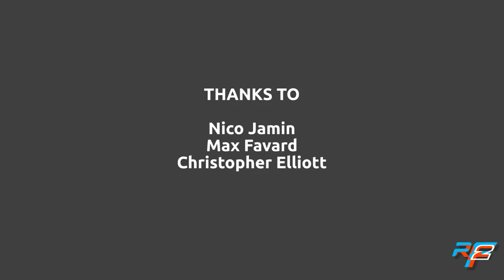Duqueine Engineering Racing Simulator using rFactor 2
This video was shot at the Duqueine Engineering Headquarters. The custom built simulator is running rFactor 2 and in the video Nico Jamin is driving the Norma M30 LMP3 car at Sebring International Raceway.